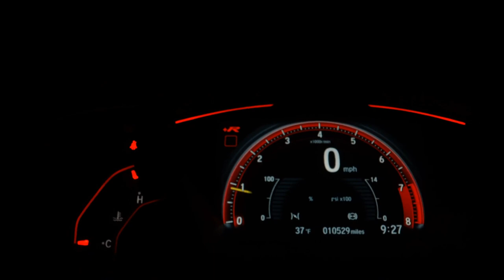CHEVROLET PRISMA - 2015 - Ribeirão Preto/SP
AIRBAGS, ABS, MULTIMIDIA, SENSOR DE RÉ

A melhor negociação do mercado!
Garantia, Procedência e Qualidade!
Aceitamos seu carro na troca e financiamos
É mais praticidade, é mais seguro, é Mix Veículos!

Dados do Veículo
Veículo: CHEVROLET / PRISMA 1.4 MPFI LTZ 8V
Ano: 2014/2015
Combustível: FLEX
Portas: 4 PORTAS
Câmbio: Manual
Cor: BRANCA
KM: 88.963

✅ Air Bag
✅ Alarme
✅ Ar Condicionado
✅ Ar Quente
✅ Desembaçador Traseiro
✅ Direção Hidráulica
✅ Encosto de Cabeça Traseiro
✅ Freio ABS
✅ Rádio
✅ Rádio e MP3
✅ Retrovisores Elétricos
✅ Travas Elétricas
✅ Vidros Elétricos
✅ Kit Multimídia
✅ Trio Elétrico
✅ Entrada USB
✅ Bluetooth